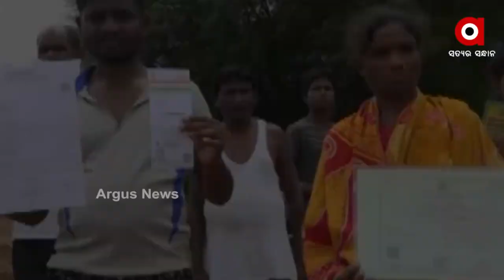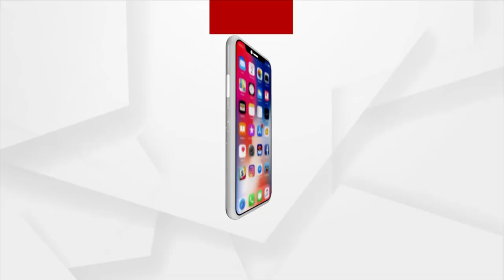ହରିଶ୍ଚନ୍ଦ୍ର ଯୋଜନା କାହାର୍ ଲାଗି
ଗରିବ୍ ଲୋକ୍ ମାନକର୍ ଲାଗି ରାଏଜ୍ ସରକାର୍ କରିଥିଲେ ହରିଶ୍ଚନ୍ଦ୍ର ଯୋଜନା। ବେବସ୍ଥା ଥିଲା ଯଦି ଘରର୍ କାହାର୍ ମୃତ୍ୟୁ ହେଉଛେ ତ ସରକାରଙ୍କର୍ ଆଡୁ ୨ ହଜାର ଟଙ୍କା ଆର୍ଥିକ ସହାୟତା ଦିଆଯିବା। ହେଲେ ଖଡ଼ିଆଳ ବ୍ଲକ ଚନାବେଡା ପଞ୍ଚାୟତ ର ବରପଦର ଗାଁନେ ଯୋଜନାର୍ ସୁବିଧା ନାଇ ପାଏ ପାରବାର୍ ଲୋକ୍ ମାନେ।